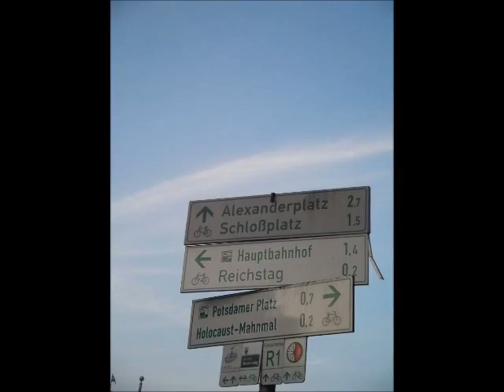Missing Berlin 480p